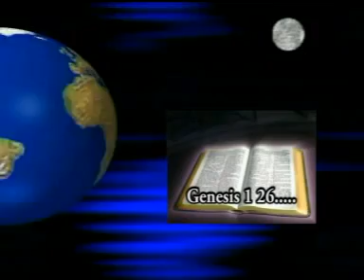Ulimwengu by malilu